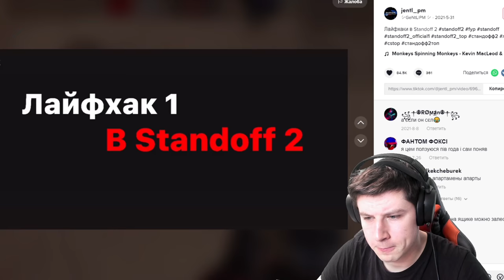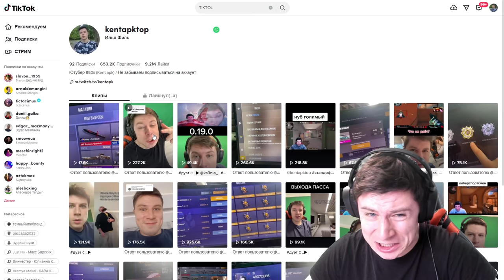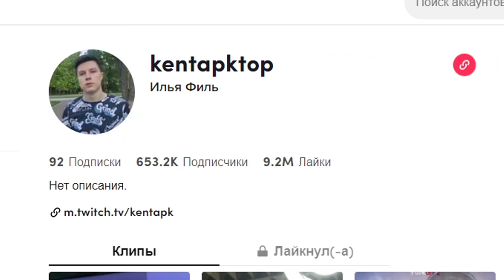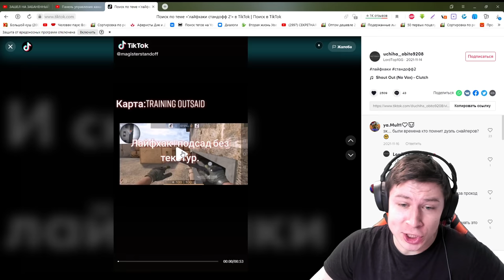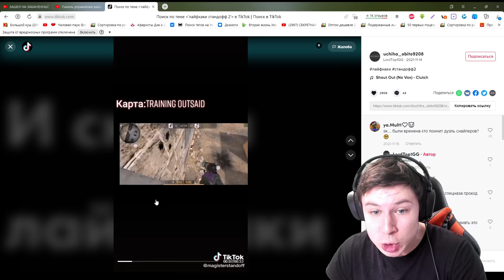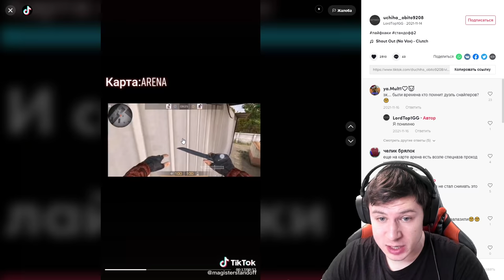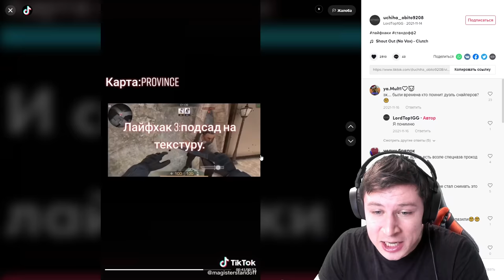АКТИВИРОВАЛ КОД ОТ БОMБЫ И ПОЛУЧИЛ ПРОМОКОД НА ... В STANDOFF 2